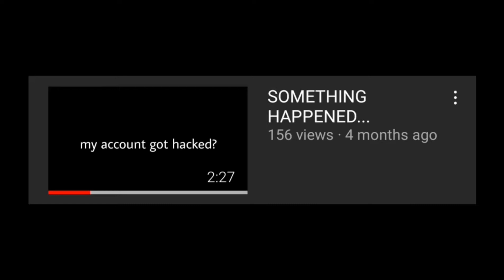An Update On "SOMETHING HAPPEND"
So u can unsub to 95_jimin_street 234 now, and make sure to vote bts and txt on mama and stream MVs 💖